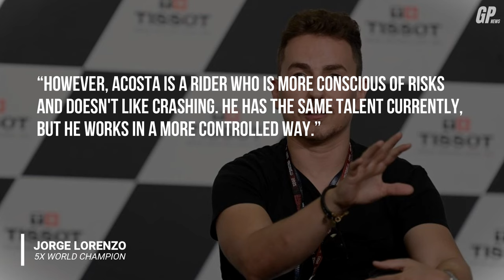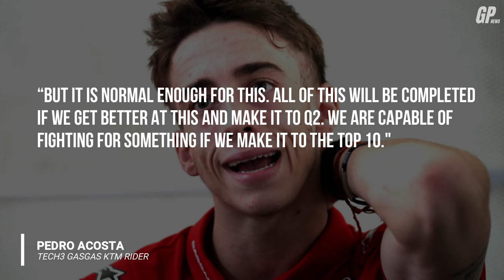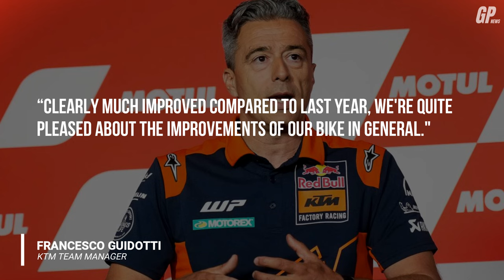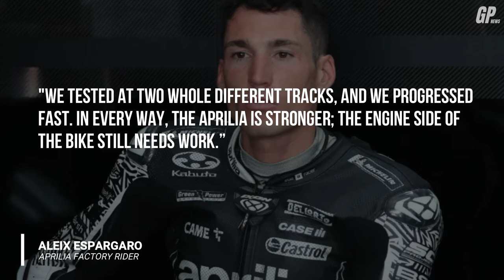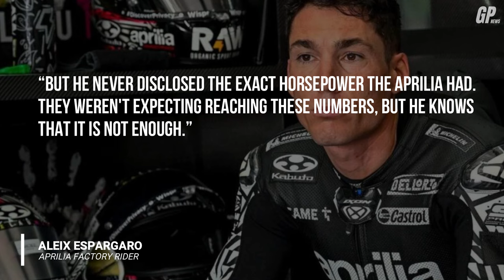Jorge Lorenzo’s Verdict: Pedro Acosta THE NEW Marc Marquez [BUT BETTER] | MotoGP News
MotoGP News

According to Jorge Lorenzo, Marc Marquez was an explosion of aggressiveness, but Pedro Acosta shows different traits.
Pedro Acosta and Marc Marquez differ significantly, as Jorge Lorenzo points out.

I think that one or two riders, similar to Pedro Acosta, are born every ten years. He truly has everything.